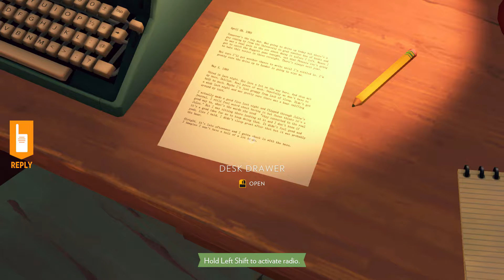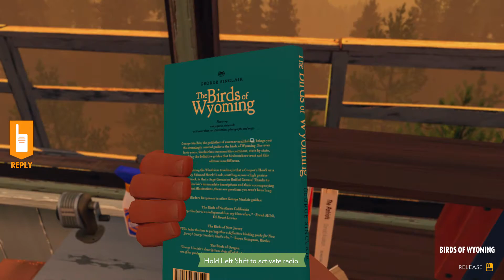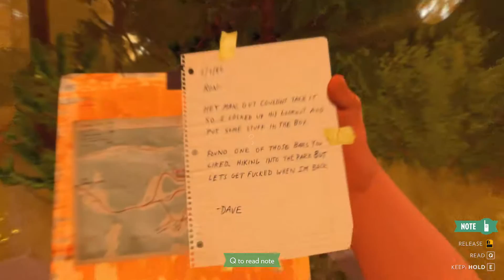Ep 1 - Firewatch gameplay preview - Day 1 [1080p, 60fps]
Let's play Firewatch!  A mystery set in the the Wyoming wilderness in 1989. Henry's new job requires him to sit in his tower and watch for fires. But something strange draws him out of his tower...

Campo Santo kindly provided me with a preview + steam copy of the game.

FW1